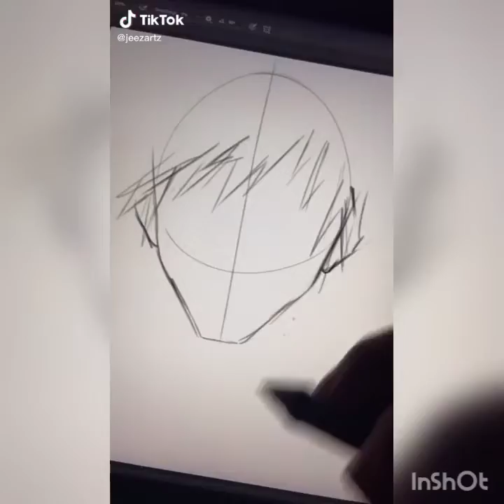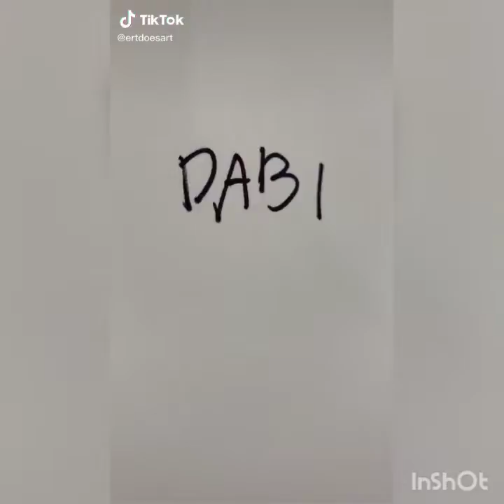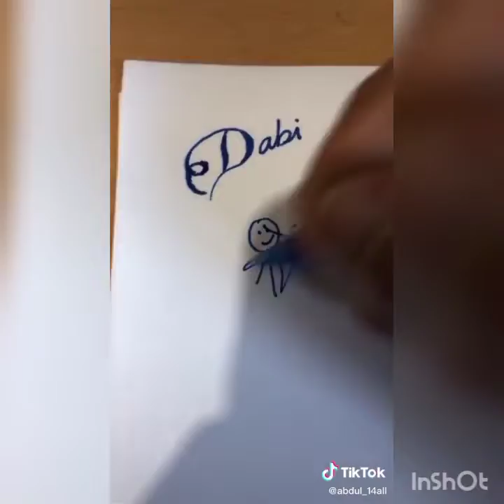Tik Tok Compilation (My Hero Academia) Dabi